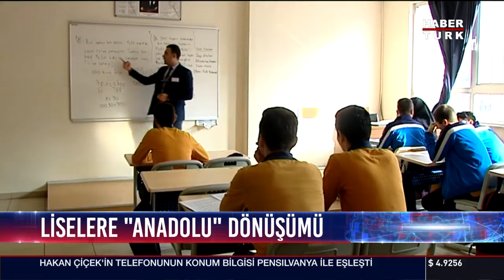Liselere "Anadolu" dönüşümü